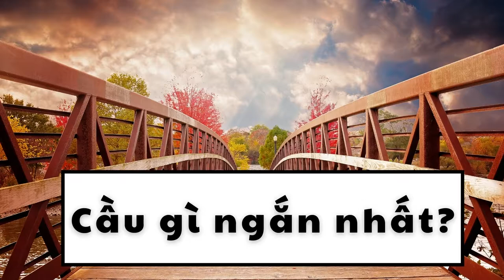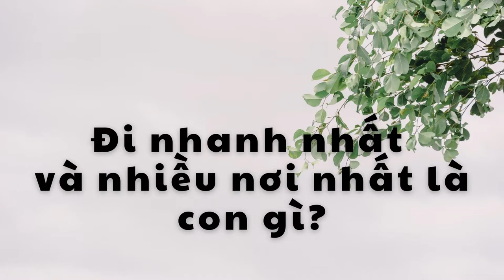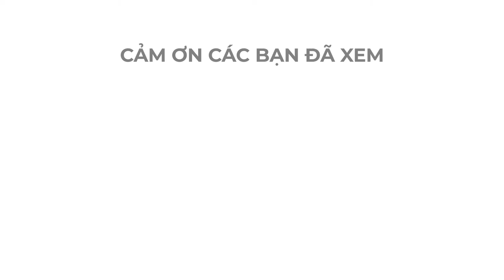Cười lay lất với câu đố xếp hạng nhất (phần 1)